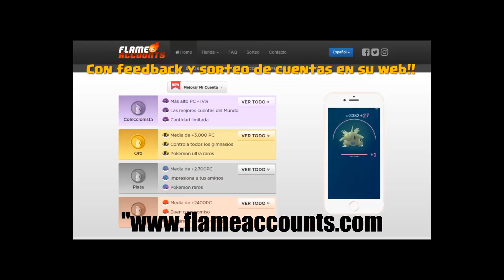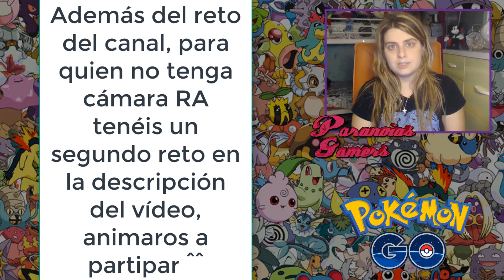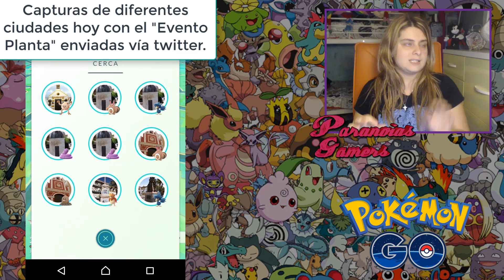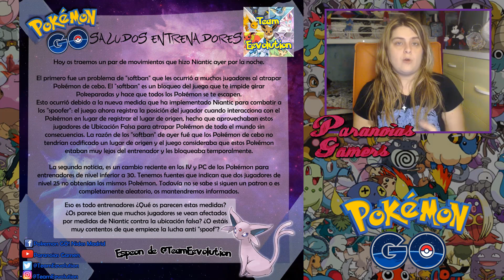NUEVO SOFTBAN Y FAKE EVENTO PLANTA | TRAMPA PARA SPOOFER O ERROR DE NIANTIC? POKÉMON GO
📸 Instagram Paranoico: Próximamente!

🏆[Amadeo Busquets]★ 60.00€
🥇[Ricardo Reyes]• 20.00€
🥈[Francisco José Salvador]• 3.00€
🥉[Jonathan Ferrera]• 2.00€
🎖[Jose Agustin Gomez]• 1.58€
🎖[Santi Fandiño]• 0.10€
🎖[Vacío]•
🎖[Vacío]•
🎖[Vacío]•
🎖[Vacío]•